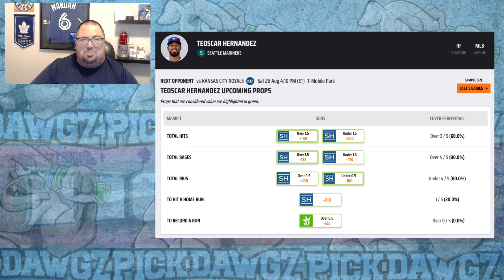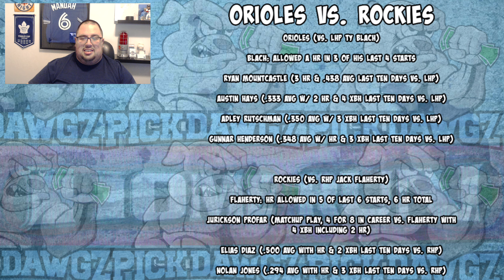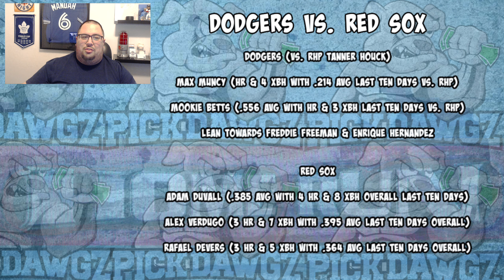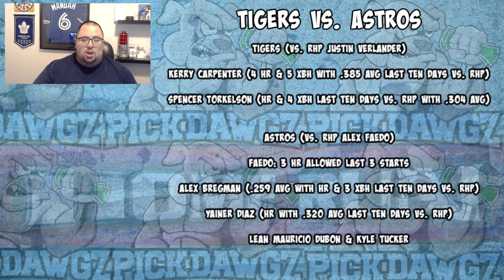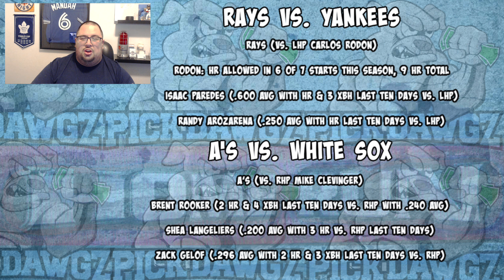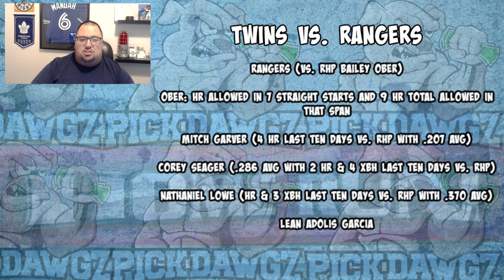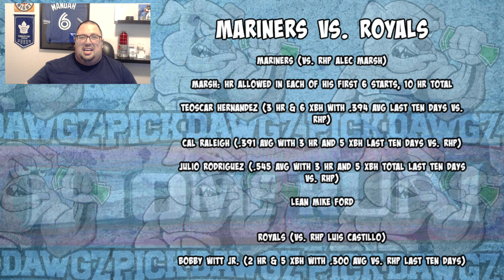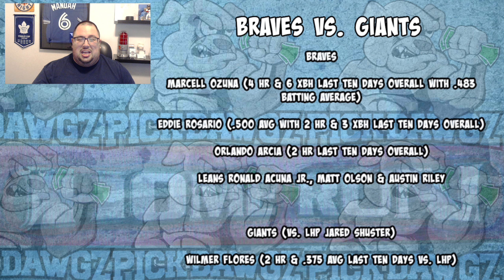Best HR Props Today Sunday 8/27/23 - MLB Best Bets - 8 WINNERS ON SATURDAY & 15 WINNERS LAST 2 DAYS!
Best HR Props Today Sunday 8/27/23 - MLB Best Bets
(Get Bonuses Too!)